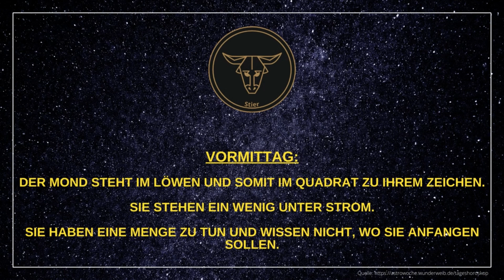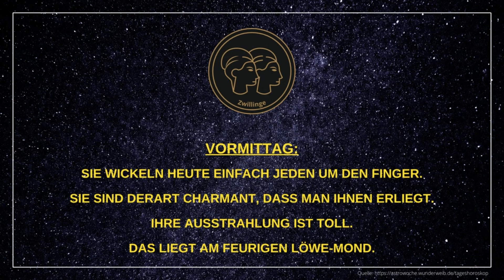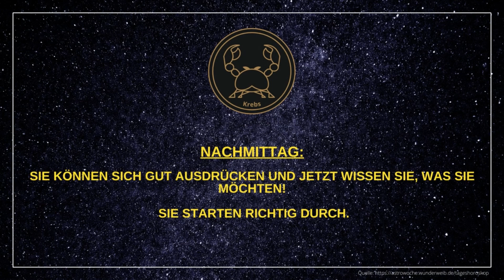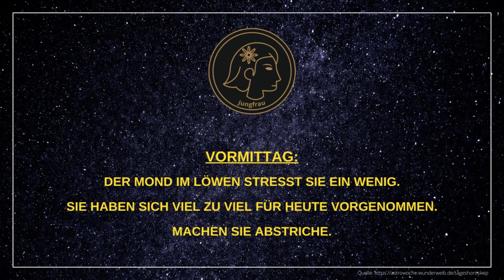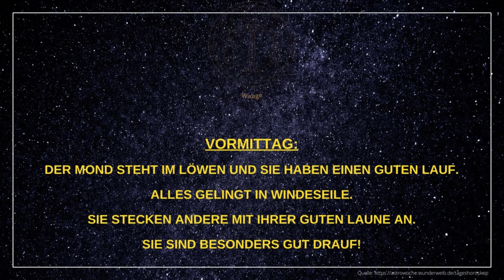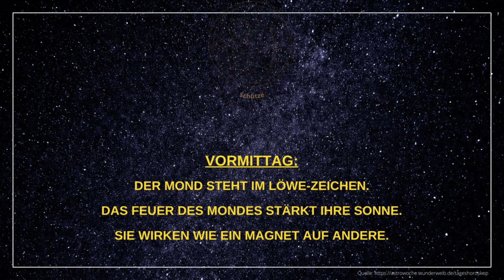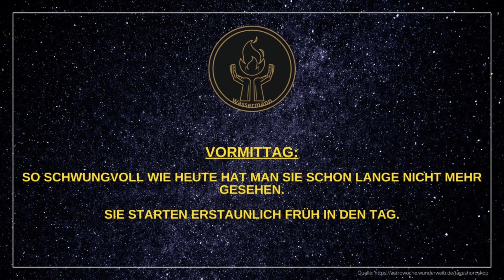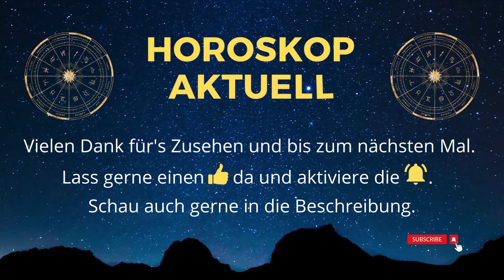Tageshoroskope 25.08.22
Hier findest Du die Tageshoroskope für alle 12 Sternzeichen für Donnerstag, den 25.08.22.

Viel Spaß beim Ansehen und ich hoffe, es wird ein angenehmer Tag für Dich! 👍

🎞️ Kapitelübersicht 🎞️
0:00 Widder
0:44 Stier
1:24 Zwillinge
2:04 Krebs
2:44 Löwe
3:24 Jungfrau
4:04 Waage
4:44 Skorpion
5:24 Schütze
6:04 Steinbock
6:44 Wassermann
7:24 Fische

➡️ Weiterführende Info's ⬅️
*Parkers Astrologie: Alles über die Grundlagen, Tierkreiszeichen und Planeten.

Die ganze Welt der Astrologie in einem Buch! Dieses Standardwerk ist der Schlüssel zu den tiefen Geheimnissen der Astrologie. Von den astronomischen Hintergründen über die Wirkung der Planeten bis zu den Eigenschaften der Tierkreiszeichen – die beiden weltweit anerkannten Experten Julia und Derek Parker führen anschaulich in die Astrologie ein. Anhand anschaulicher Anleitungen können Sie für alle Lebensbereiche Ihr eigenes Horoskop erstellen.
*Finden Sie unzählige Geschenkideen im Zeichen der Sterne für Ihre Liebsten.
*Medizin und Astrologie: Theoretische und praktische Fundamente für Diagnose und Therapie von Krankheiten mit dem Horoskop.
*Extra-Tipp: Wenn Du einen Weg suchst, wie Du deine Lebensqualität einfach und schnell enorm verbessern kannst, dann musst Du bei diesem exklusiven Webinar unbedingt mit dabei sein!